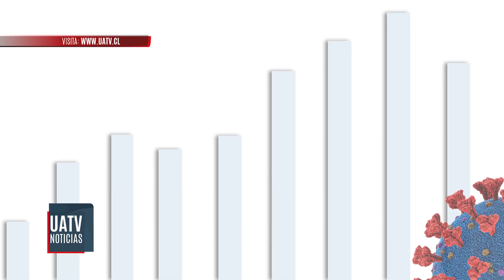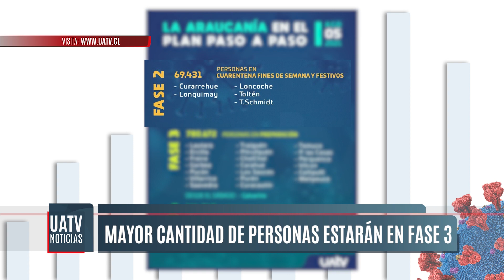Nuevo balance por Coronavirus: 71 casos en las últimas 24 horas en La Araucanía